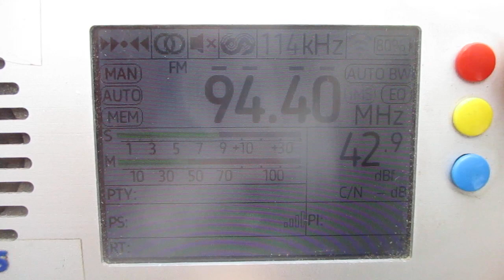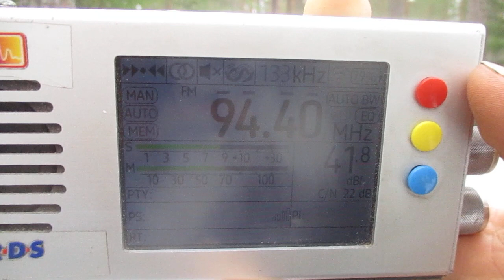[Tropo] 94.4 v Finest FM (Hyvinkää/Ridasjärvi)(Finland)(Uusimaa)~282km 263° 83 m 1 kW(ERP)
receiver:TEF 6686 (Portable)
antenne:BUILT-IN TELESCOPIC(118 cm)+tqp3m9037-lna
location:Priozersk(SPb-Region)
time 10:08 GMT (13:08 MSK)
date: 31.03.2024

00:09 id "Finest radio"